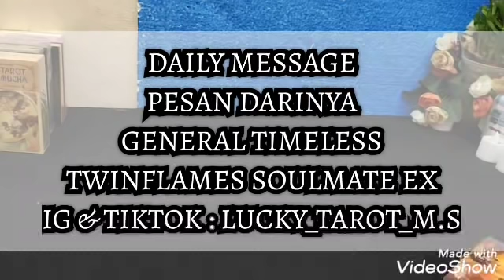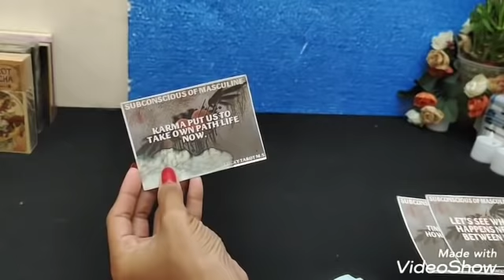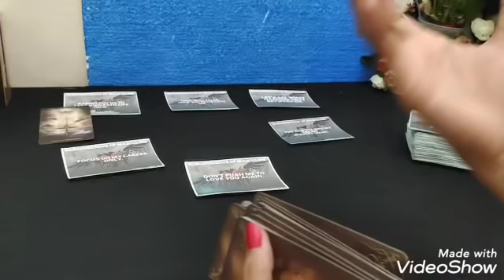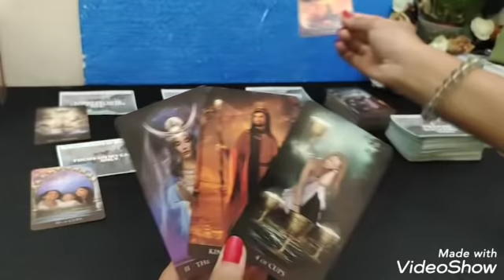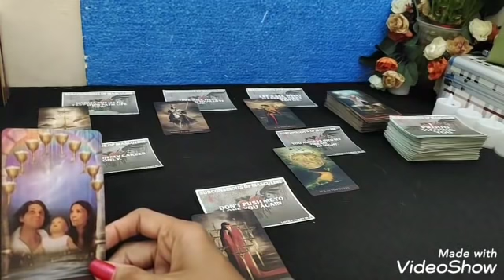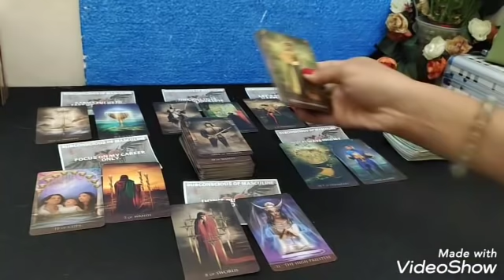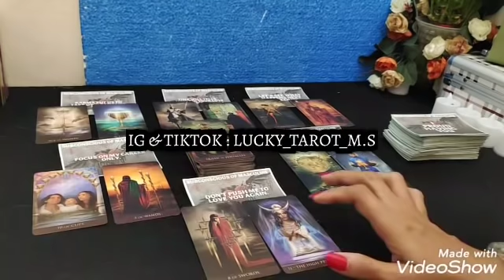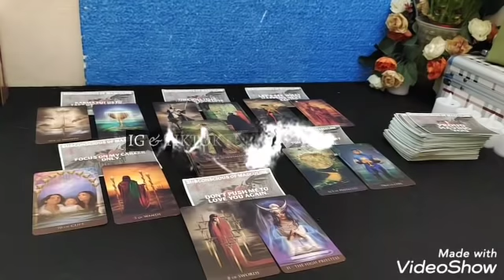DAILY MESSAGE *PESAN DARINYA* SEJAK ENDING DENGANMU,SEMAKIN BANYAK DRAMA DENGANNYA(KARMIC)🤬🤬